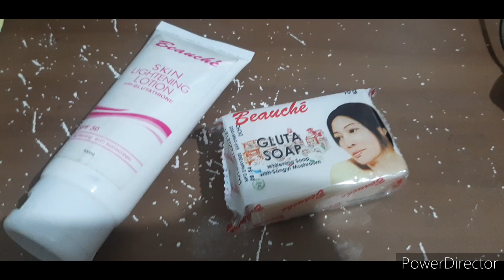Budget Friendly Na Pampaputi!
lets try Beauche Products!